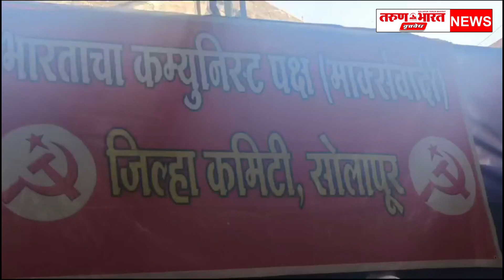16 फेब्रुवारीला असंघटीत, विडी, यंत्रमाग, रेडिमेड शिलाई कामगारांचा महामोर्चा - आडम मास्तर